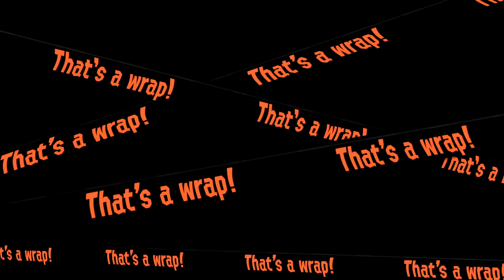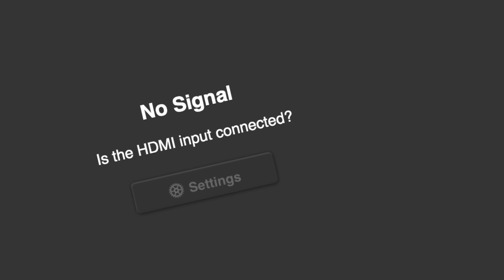Bridgett tries Salmon Run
Special thanks to my Patrons!